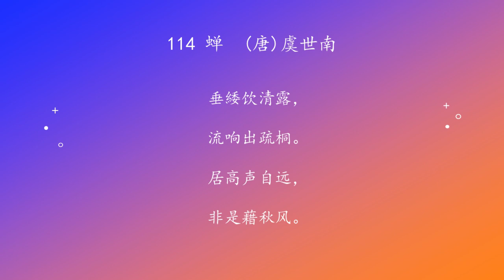古诗唐诗宋清诗词160首之 114 蝉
原载《中华少儿故事歌曲集160首》

114 蝉　(唐)虞世南

垂緌饮清露，
流响出疏桐。
居高声自远，
非是藉秋风。